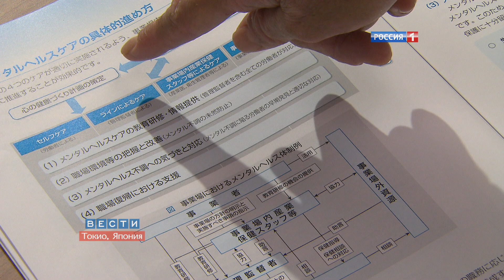Миллион долларов за самоубийство в Японии / $1 million for a suicide in Japan / ワタミ過労自殺事件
Девушка Мина Мори, 26 лет, устроилась официанткой в сетевую закусочную в Японском городе Йокосука и через два месяца выбросилась из окна, не выдеражав напряженного графика работы. Семь лет родители добивались от руководства компании признания вины, и добились – 130 миллионов иен – это более  миллиона долларов основатель фирмы «Ватами», а ныне депутат от правящей партии Мики Ватанабэ согласился выплатить, не дожидаясь вердикта. Что такое японский трудоголизм - репортаж из Токио в программе Вести на канале Россия